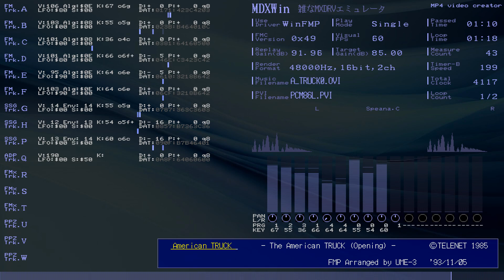WinFMP(MDXWin) The American TRUCK (Opening) - TELENET 1985 FMP Arr by UME-3 '93/11/05 /A_TRUCK0.OVI